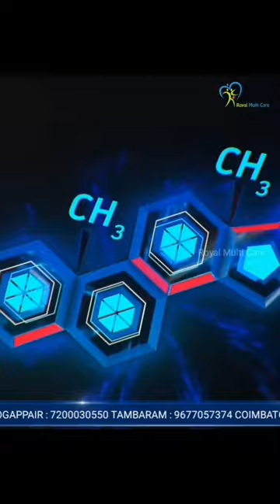வெந்தயம் சாப்பிட்டா Weight Loss ஆகுமா? | vendhayam benefits in tamil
Mogappair Branch
No: 283, Nolambur Phase 2 Salai,
Mogappair West, Chennai - 600037
Land Mark : Near EB office, Cheap & best saloon.

Tamparam Branch
No: 5, GST Road, Irumbuliyur,
Thambaram West Main Road,
chennai - 600045

Coimbatore Branch
FCI Road Extension, Ganapathi,
35, Ganthimaa Nagar to FCI Godwon Rd,
Near Ganapathi Fire Station - 641006

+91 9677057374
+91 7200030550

About Dr. R. Raja…
1. Gold medallist in Undergraduate  - Bachelor of Physiotherapy @ Sri Ramachandra University
2. Gold medallist in all the subjects – Masters in Physiotherapy @ Saveetha University
3. Topper in Dissertation
4. 3  - World level Publications
5. SEVA RATHNA AWARD – Gobal Achievers council
6. Heading Research  - ATAMA  - Guide for Ph. D Acupuncture.
7. Best science practitioner  - Ministry of Youth Affairs and Sports
8. SPT  - International Peace Award – Best Achiever  - 8th Dec’19
9. Director  - Royal Multi Care
10. EX- Consultant – Apollo Health and Lifestyle Limited
11. TV programs –jaya TV/ Kalaignar TV/Malaimurasu/Mittrean – program name : NaadiNarambu/Marumalarchi/youtube – Royal multi care/Nakkheran 360
12. Ex – Training Head Chennai and  All over India  at Apollo Health and life style Limited – Apollo Diagnostics/Apollo Cradle/Apollo Day surgery/Nova speciality Hospitals/Apollo cosmetics/Apollo clinics.
13. Ex – Asst. Manager  - Apollo Wellness Life Center
14. Ex – City Manager – Apollo Health and Life style Limited.
15. Won First Prize in India Service Excellence exams
16. Received Best Doctor award from ATAMA 2015.
17. Ex – Asst. Professor – Jaya college of Paramedical Science
18. More than 2500 presentations all over India on Health Topics
19. Expert in Research based Practice on Physiotherapy/Acupuncture /Yoga and Varma
20. Health and Fitness Camps more than 1200.
21. Guest lecture in Top corporates all over Tamil nadu and some part of India - NOKIA/MOTOROLA/FORD/PARKER/CITIBANK/IBM/DAMCO/AMERICAN EXPRESS/ALLISION TRANSMISSION/BANK OF AMERICA/Sundaram Fasterners/ ICF, etc.
22. Doctorate in Acupuncture Research scholar  A study done on Diabetic population.
23. Chief Guest in Many schools and colleges.
24. 3 successful Running clinics at various places in Chennai
25. In patient Facility at Ambattur Benefited Across world (Germany/Singapore/Malaysia/US/Australia/ CANADA).
26. Certified Dry Needling Practitioner.
27. K – Taping Therapist
28. 4.8 Rating in Online Just dial Service
29. Paper Presentation at Synergy ‘09/10 at South India Conference
30. Third Prize in Anuragam GK contest – State Level
31. VISWA JOTHI AWARD from National Integrity Cultural Academy
32. Membership in Indian Association of Physiotherapy/International Board of Acupuncture and Alternative Medicine.
33. Lifetime Membership in ATAMA.
34. International Cupping Association Membership
35. First Aid @ Apollo Hospitals
36. The world Community Service Centre  awarded Certificate

                                                                                                     Journey continues………